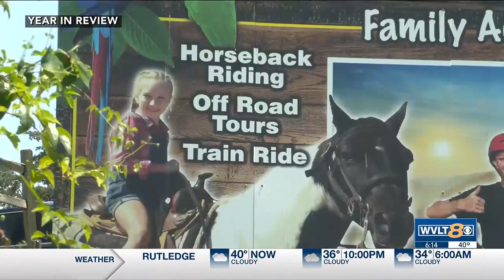A year in review East Tennessee's top stories of 2023